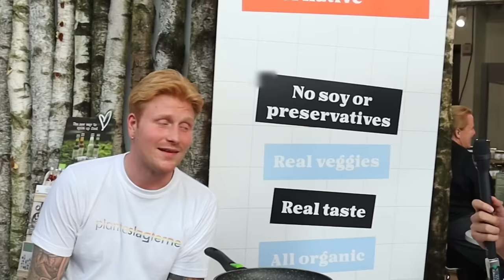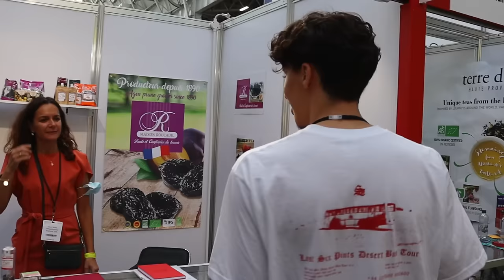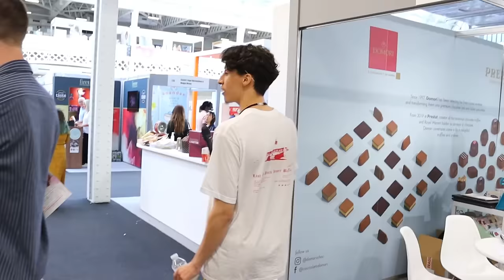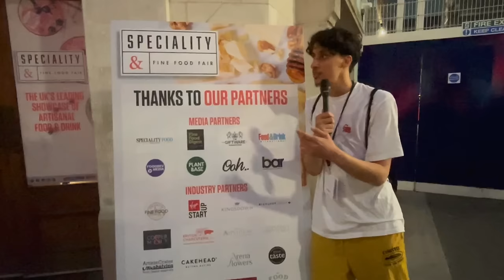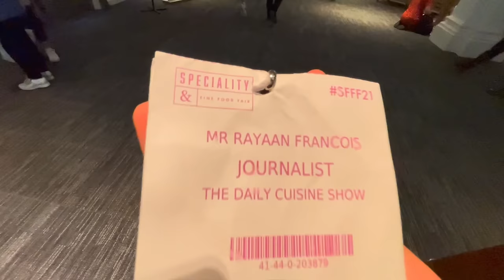i tried “fine food” in London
As the title says, i basically went to some "fine food" fair and just went around trying the different foods and talking to the fellow humans there. It was an interesting experience and my mouth made me sleep on the couch after what i put it through with some of the foods but we're cool now.

THANKS.